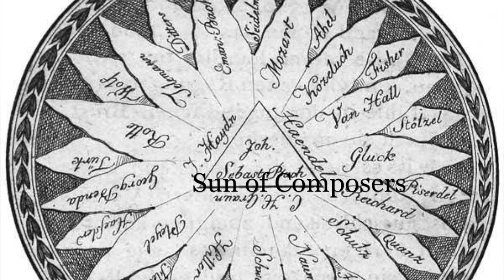Oh! Bach on the Fortepiano?! who did that?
Miriam Heuberger plays Bach's Organ Sonata No. 4, BWV 528: II. Andante [Adagio] (Transcr. Stradal) on an 1824 Viennese Fortepiano.

The Silbermann piano was introduced to Bach. We don't exactly know if he liked or loved it or maybe even disliked it but we know that he apparently showed interest to it, had some thoughts to share with the maker, and later was more satisfied. But we should know that unlike what is wrongly said his music was not really forgotten among musicians until Mendelssohn arrived and passionately introduced more of his works. Brahms, Schumann and others also showed great interest in Bach's music and certainly didn't play Bach on the unavailable harpsichord but on their fortepianos.
Bach was known to Mozart through Baron van Swieten and also to Beethoven and others.
Here some information in German about Beethoven as a 11 years old boy playing Bach!

...Zusätzlich veröffentlichte Neefe 1783 in Karl Fried- rich Cramers Magazin der Musik eine Meldung über Beethoven und sein exquisites Talent mit dem Aufruf an wohlhabende Gönner, eine Reise nach Wien zu unterstützen, wo er sich weiter fortbilden könne:

» Louis van Betthoven, Sohn des obenangef ü hrten Tenoristen, ein Knabe von 11 Jahren, und von vielversprechendem Talent. Er spielt sehr fertig und mit Kraft das Clavier, liesst sehr gut vom Blatt, und um alles in einem zu sagen: Er spielt gr ö sstentheils das wohl- temperierte Clavier von Sebastian Bach, welches ihm Herr Neefe unter die H ä nde gege- ben. Wer diese Sammlung von Pr ä ludien und Fugen durch alle T ö ne kennt, (welche man fast das non plus ultra nennen k ö nnte,) wird wissen, was das bedeute. Herr Neefe hat ihm auch, sofern es seine ü brigen Gesch ä fte erlaubten, einige Anleitung zum Generalbass ge- geben. Jetzt ü bt er ihn in der Composition, und zu seiner Ermunterung hat er 9 Variatio- nen von ihm f ü rs Clavier ü ber einen Marsch in Mannheim stechen lassen. Dieses junge Genie verdiente Unterst ü tzung, dass er reisen k ö nnte. Er w ü rde gewiss ein zweyter Wolf- gang Amadeus Mozart werden, wenn er so fortschritte, wie er angefangen «